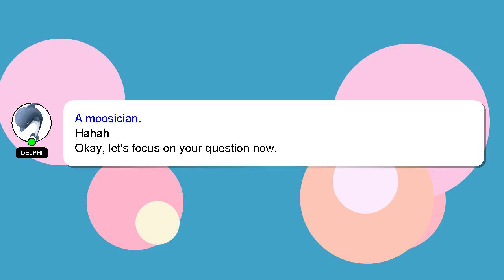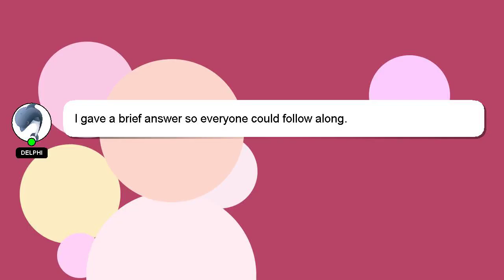NodeJS : npm command is not found when ssh with bitbucket pipelines on shared hosting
when with : pipelines command on npm shared not NodeJS ssh hosting bitbucket found is